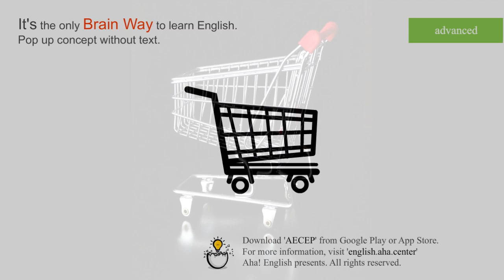cart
NOUN
1.[NOUN] A cart is an old-fashioned wooden vehicle that is used for transporting goods or people. Some carts are pulled by animals.
a country where horse-drawn carts far outnumber cars.

wagon

2.[NOUN] [AM] A cart is a small vehicle with a motor.
He drove up in a golf cart to watch them.

3.[NOUN] [AM] A cart or a shopping cart is a large metal basket on wheels which is provided by shops such as supermarkets for customers to use while they are in the shop.
in BRIT, use trolley

[Download]